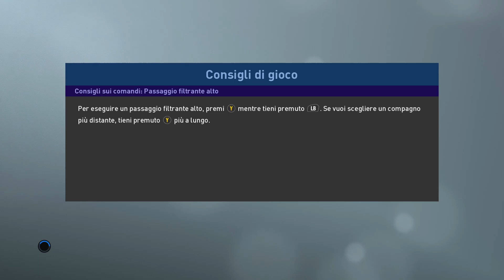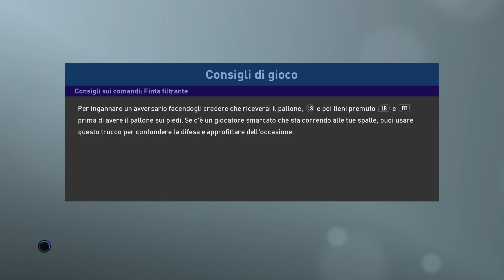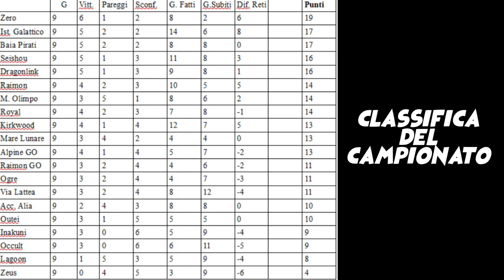HIGHLIGHTS DELLA NONA GIORNATA DEL FANTAINAZUMA!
00:00 – Kirkwood vs Raimon
02:40 – Seishou vs Royal
06:24 – Lagoon vs Ogre
07:58 – Occult vs Dragonlink
10:54 – Mare Lunare vs Raimon GO
13:49 – Istituto Galattico vs Accademia Alia
15:49 – Alpine GO vs Inakuni
17:37 – Baia dei Pirati vs Outei Tsukinomiya
19:46 – Monte Olimpo vs Zero
21:53 – Via Lattea vs Zeus
25:31 - Classifiche